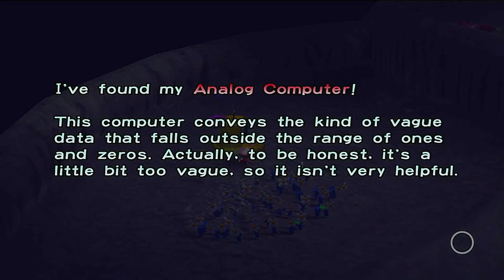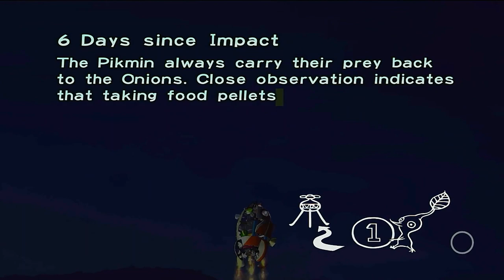Pikmin Lets Play Day 6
Day 6 we land back to the forest navel again and get 2 more ship parts and raise more blue pikmin so we can get more parts and we lost 2 red pikmin in the water and to a Shearwig rip 2 red pikmin